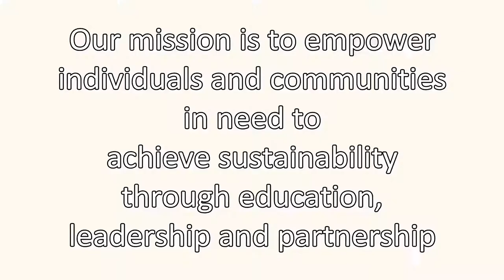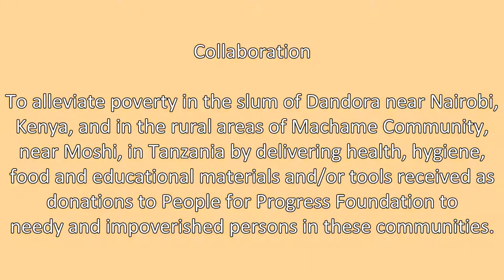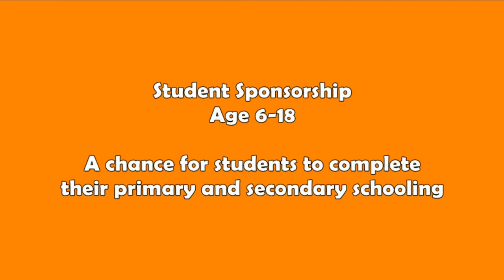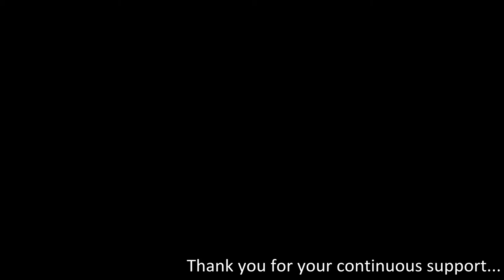PFPF for Harambee 2014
For Harambee 2014